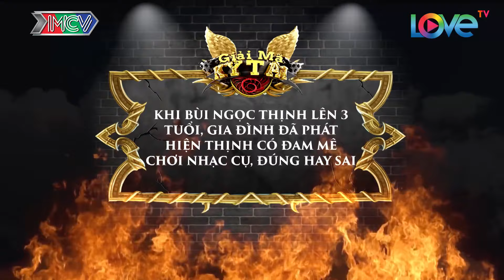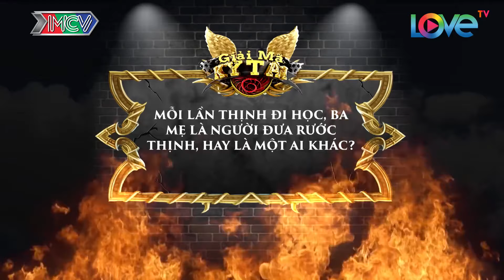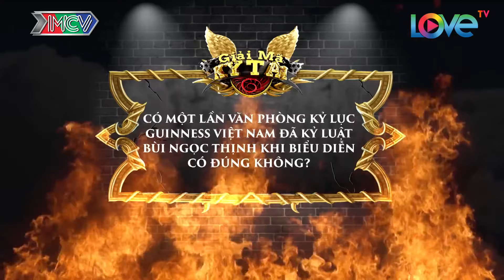SIÊU NHÍ TÀI NĂNG #11| Thần đồng trẻ tuổi được kỷ lục Việt Nam ghi nhận chơi được nhiều nhạc cụ nhất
🚩 Theo dõi các thông tin về chương trình:
🔶 BÂY GIỜ LÀM SAO? – NOW WHAT: